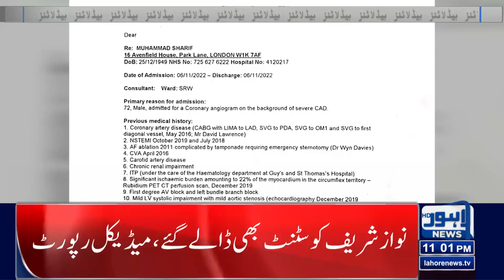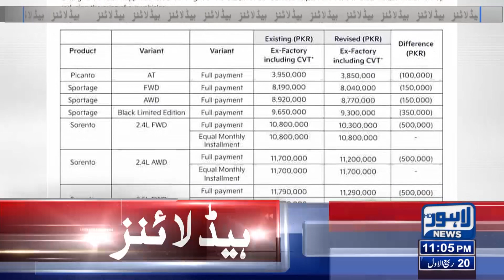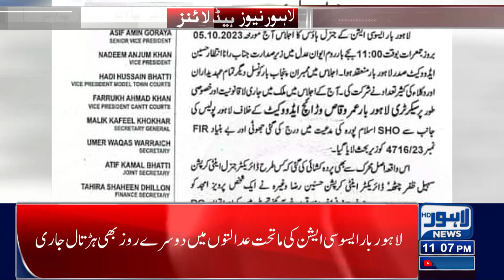Big Decision Of Caretaker Govt! | Lahore News Headlines 11 PM | 06 Oct 2023